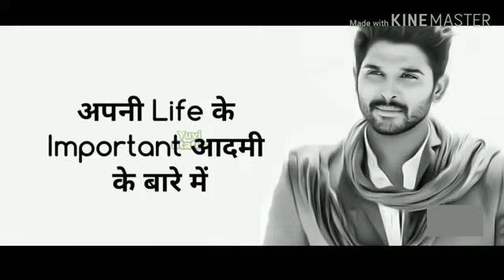December 6, 2022